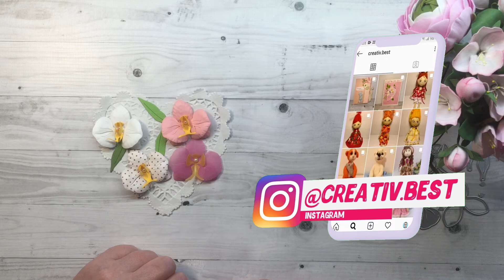МАСТЕР КЛАСС как сделать БУМАЖНЫЕ ЦВЕТЫ ОРХИДЕИ для скрапбукинг работ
Скрапбукинг для начинающих пошагово делаем бумажные цветы орхидеи. Вместе с нами Вы можете научится скрапбукингу и делать скрап работы самостоятельно в домашних условиях - своими руками!
Красавица орхидея. Создаем пошагово из бумаги: от обработки лепестков, до окраски серединки этот  волшебный цветок.

Как делать другие скрап украшения вы найдете в плейлисте - мастер классы по скрапбукингу.

Двух часовой детальный мастер класс как сшить куклу Тильду, Вы можете посмотреть став участником нашего закрытого клуба:

Вступайте в закрытый клуб и поддерживайте мое творчество!